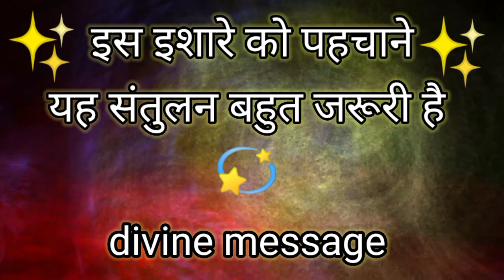💫🌼 इस इशारे को पहचाने यह संतुलन बहुत जरूरी है 🦋🌈 divine message for you 🙏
💫✨ अब होगा कुछ अलौकिक सोच से परे 🌟 God message for you 🙏 cosmos resonance